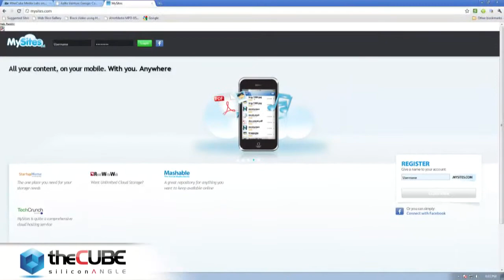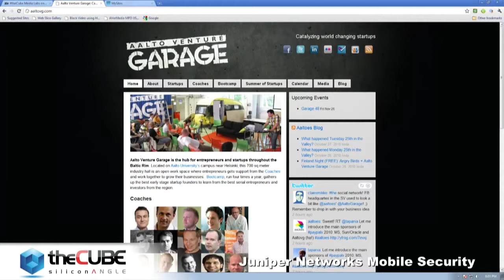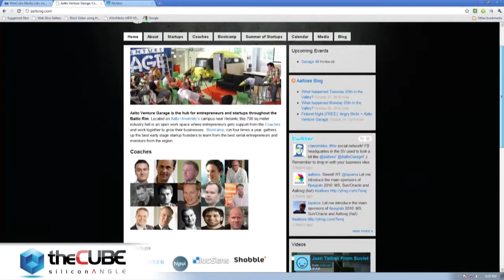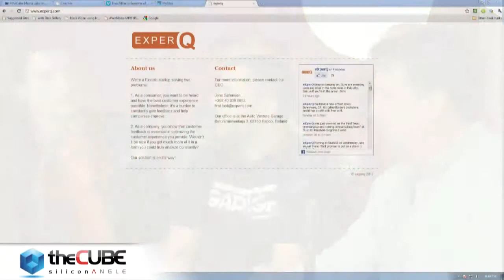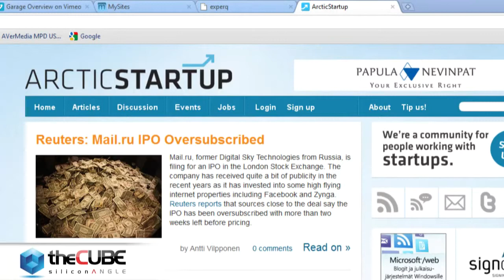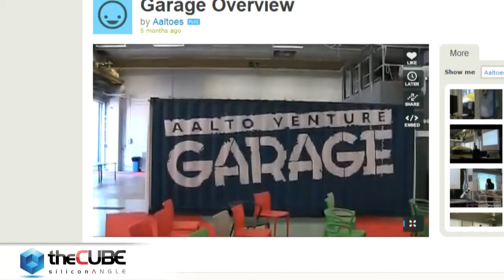Inside theCube with the Finn Contingency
SiliconANGLE contributor and MySites founder Ramine Darabiha brings his compatriots from Aalto Ventures to talk about Finland's tech startup scene.
An unprecedented group of technological and market forces are forcing a radical restructuring of the IT industry at a blinding pace never seen before in the history of IT, and indeed not in human history since the end of WW II.
The closest thing to it in recent history was the PC revolution of the 1980s. In 1980 Digital Equipment Corp., Data General, Wang, and Prime Computer were among the fastest growing companies in the industry. By 1990 only DEC was left, and it finally disappeared in 1998, when what was left of it was bought by Compaq, which itself was then bought by HP. In 1980 pundits were predicting that AT&T and IBM would dominate the computer/communications era. By 1990 both were heading toward major restructuring of their businesses. And the entire IT infrastructure was shifting radically as the network usurped the place of the mainframe at the center, and everybody scrambled to move to client/server.
That was the impact of two new technologies, the wired Ethernet and desktop (and later laptop) computer. This transformation is being driven by the convergence of several major new technologies, each of which by itself is as transformative as desktop computing in the 1980s. The drivers of radical change include Moore's Law, Open Source, converged hardware, software-defined infrastructure, hyperscale architectures, public cloud services, and the new mobile end-user lifestyle and expectations that these technologies support.
Exactly how radical this transformation will be, and what vendors will be left standing in a decade, is uncertain. One thing is sure, the IT industry in 2023 will be very different from the industry today, and every vendor, from the newest startups to the giants of the industry, will spend the decade scrambling not just for increased market share but often for survival.
All this may sound fantastic, so let's take a look at the implications of each of these drivers. Moore's Law --that IT computing power doubles every 12-18 months — is not a new idea. But the power of this arithmetic progression is only being felt now. In 1980 a doubling of computer power every year was not that big a deal. Today it is a prodigious leap. The result, as IBM Fellow and Chief Architect for PureApplication Jason McGee told me, is that modern servers have compute power to burn. The gating factor today is network speed.
So what are the vendors doing with all this extra compute power that is trapped inside the machine? They are automating low-level management tasks that until recently were done manually by IT techs. The immediate result: companies need fewer of those expensive bodies. Converged hardware amplifies this by creating full "datacenters in a box" that arrive fully integrated with unified, highly automated management built in.
This trend is being magnified by software-led infrastructure. We are fast approaching the point where entire virtualized data centers will be common. As software-defined networking pioneer Martin Casado explained a year ago in TheCube from VMworld 2012, the immediate effect of this is to unify management of all physical devices and move that management to the edge of the network. The ultimate result will be that entire fully virtualized datacenters will be routinely managed from a single unified "pane of glass" by a single person, and events that a decade ago would have been full emergencies will be handled automatically with little or no human involvement. And the operations staff for the data center will be reduced to four or five individuals total. Tomorrow's data center floor will be as devoid of humans as today's automated automotive manufacturing floor is.
The next logical step is hyperscale. This architecture,  created by the Internet giants including Google, Yahoo!, Facebook, and Twitter, uses plain vanilla whitebox hardware from Taiwan that is completely virtualized and managed by the highly automated software layer. The boxes are so cheap that hyperscale companies have replaced break/fix with break/throwaway. The hardware isn't worth repairing. The question here is will hyperscale remain exclusively a creature of the big Internet vendors, or will the big internationals start adopting it. Wikibon CTO David Flouer says it is only a matter of time before the latter happens. I would add that we will start seeing it sooner that most people expect, possibly as soon as 2014.